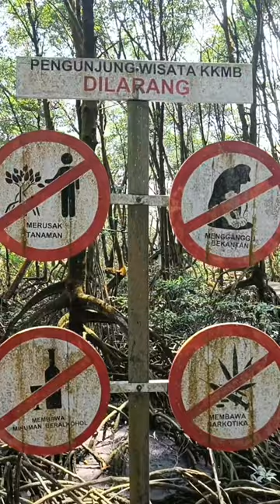Monyet Unik Bekantan Asli Indonesia Asal Kalimantan